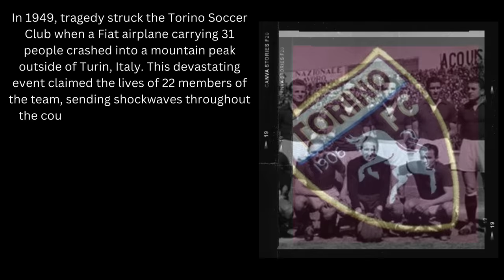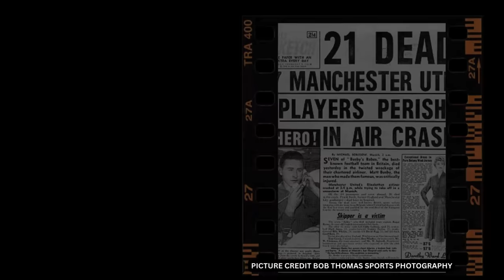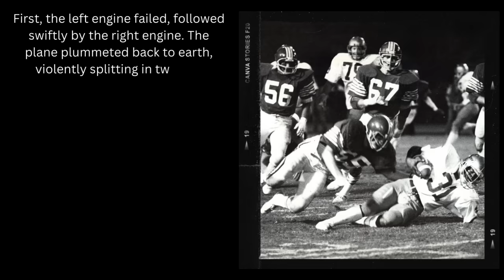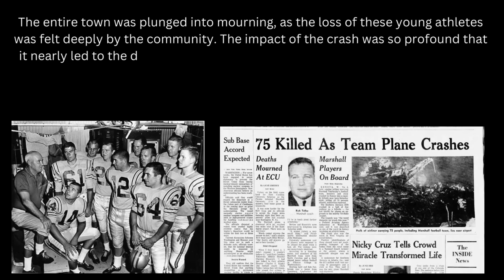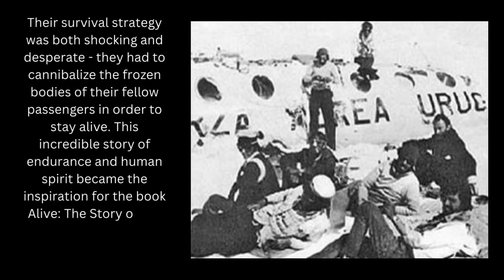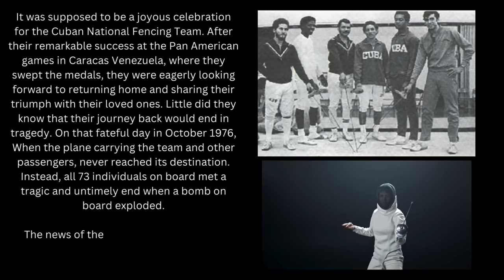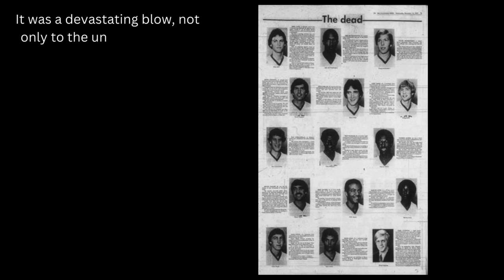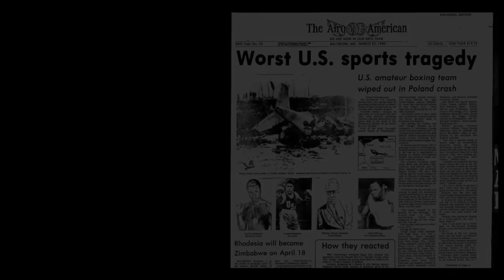Plane Crashes that Devastated Entire Sports Teams & their communities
Confucius say…"Better a diamond with a flaw than a pebble without."